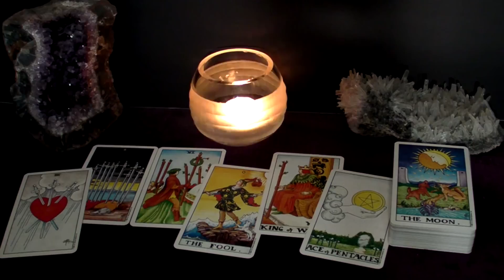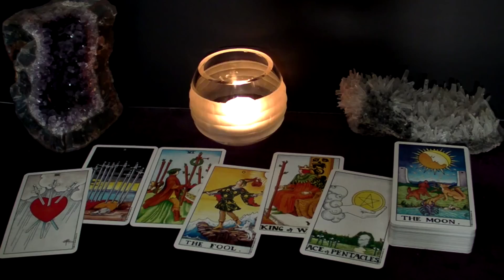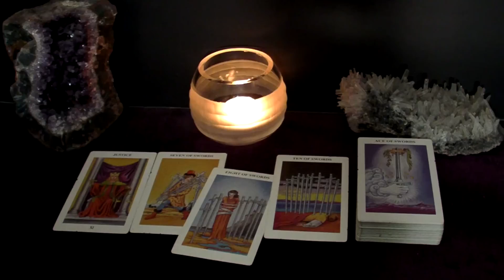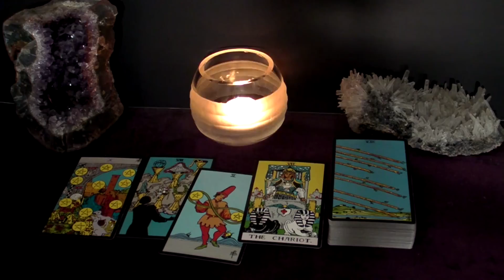CANCER - They Already Think Of You As Their Future Spouse | October 3-9 Tarot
Hi CANCER! This is your October 3-9 Weekly Tarot Reading.

Spreads In This Reading:
00:00 Intro
00:23 New Love
06:00 Love in an Existing Relationship
08:07 Love from the Past
11:10 Work/Business/Finances
13:40 The Unexpected